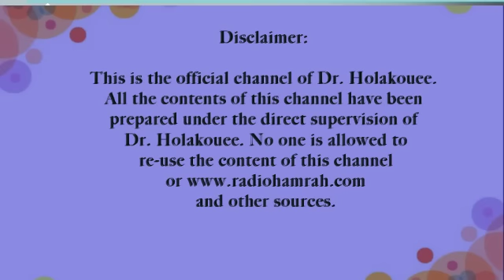جذابیت. attractiveness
.عدم جذابیت شوهر مشکلی است برای این خانم شرکت کننده.
The lack of attractiveness of the husband is a problem for this female participant.